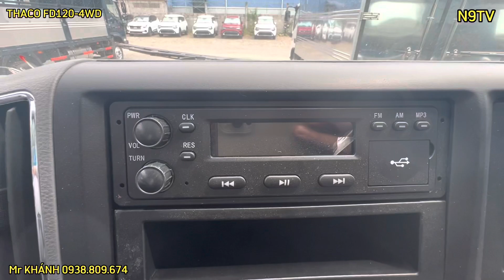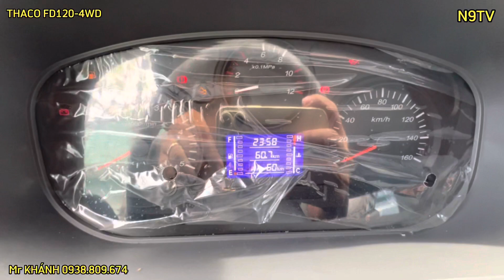Giá xe ben THACO cầu láp | 6,4 Tấn-2 Cầu | thùng 5.4m3| máy lạnh teo, Phanh hơi | THACO FD120-4WD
THACO FD120-4WD CẦU LÁP
Động cơ : YN38CRD1
 Dung tích xylanh: 3.760 cc
 Công suất cực đại: 129 Ps/3.000 (vòng/phút)
 Mô men xoắn cực đại:
365Nm/1.600~2.400 (vòng /phút)
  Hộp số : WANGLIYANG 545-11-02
(05 số tiến, 01 số lùi, có hộp số phụ)
  Tỷ số truyền
lực chính: 6.33
  Hệ thống phanh :      - Chính: Cơ cấu phanh loại tang trống, dẫn động khí nén 2 dòng.
 Dừng: Phanh tay lốc-kê.
 Hỗ trợ: Phanh khí xả (Cuppo).
   Hệ thống lái : Trục vít ecu bi, trợ lực thủy lực.
    Hệ thống treo :  - Trước: Phụ thuộc, nhíp lá, giảm chấn thuỷ lực.
 Sau: Phụ thuộc, nhíp lá.
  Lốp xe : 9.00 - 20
  Thùng nhiên liệu :    150 lít
   Ty ben : Ø160 x 620 mm
Kích thước xe (mm):
   Kích thước tổng thể (DxRxC): 5.910 x 2.320 x 2.800
   KT lọt lòng thùng (DxRxC): 3.800 x 2.140 x 655 (5,32 m3)
   Vệt bánh trước / sau: 1.782 / 1.688
   Chiều dài cơ sở: 3.300
   Khoảng sáng gầm xe: 280
 Thông số khối lượng (kg):
    Khối lượng bản thân : 5.405
     Khối lượng chở cho phép      : 6.400
   Khối lượng toàn bộ : 12.000
Trang bị tiêu chuẩn:
   Hệ thống âm thanh: Radio, Mp3, USB.
   Hệ thống điều hòa cabin.
   Kính cửa điều chỉnh điện.
   Kiểu cabin: Cabin đơn.
   Hệ thống nâng lật cabin: Cabin lật.
   Khung bảo vệ hai bên gầm xe.